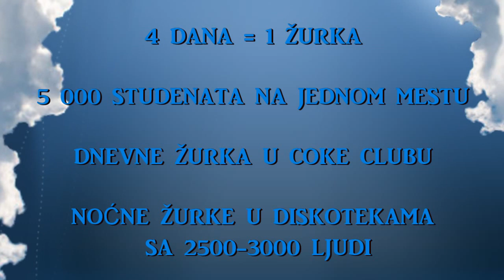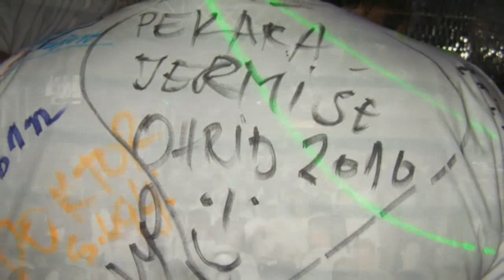Spring Break Balaton [2011] 720p HD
4 DANA = 1 ŽURKA

5 000 STUDENATA NA JEDNOM MESTU

DNEVNE ŽURKA U COKE CLUBU

NOĆNE ŽURKE U DISKOTEKAMA SA 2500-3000 LJUDI

TEMATSKE ŽURKE:

WELCOME PARTY

RED LOVE PARTY

GRAFIT PARTY

GOOD BYE PARTY...

IGRE BEZ GRANICA,

BROJNE POSETE I IZLETI...

SVE TO ZA 59€ BEZ PREVOZA

OGRANIZOVAN PREVOZ:
BG -35€
KG - 40€
NI - 40€
NP - 40€

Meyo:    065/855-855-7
Fikro:    062/320-006
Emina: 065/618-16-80